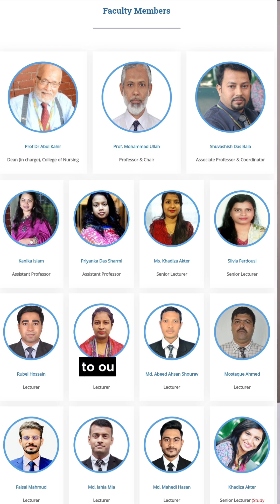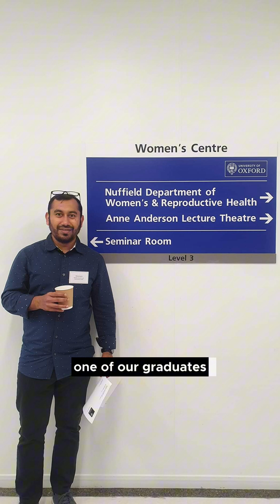BSc in Nursing at the College of Nursing, IUBAT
Welcome to Bachelor of Science in Nursing (BSN), IUBAT

Scholarships 🔰
🎁 10%-100% scholarship on HSC/Equivalent result
🎁 15% Special scholarship for female students
🎁 10% Special Scholarships for Tribal students
🎁 100+ other scholarships in different categories

College of Nursing, IUBAT Features ✅

🎓 English Medium

🏥 Clinical Practice & Internship:
➡️ Ahsania Mission Cancer & General Hospital
➡️ Universal Medical College Hospital
➡️ Kurmitola General Hospital
➡️ Gonoshasthaya Samaj Vittik Medical College
➡️ Ashulia Women and Children Hospital (AWCH)
➡️ National Institute of Mental Health (NIMH)
➡️ Institute of Traumatology and Orthopaedic Rehabilitation (NITOR)
➡️ Shaheed Suhrawardy Medical College and Hospital
➡️ Ship International Hospital
➡️ Community, Old Home, FFC, SOS visit etc.

🏡 20 Bigha River view green permanent campus!

 🌍 IUBAT has achieved a commendable global ranking of 601-800 and secured the 4th position in Bangladesh, marking a significant advancement. This year, THE Impact Ranking 2024 evaluated 2152 institutions worldwide from 125 countries, with 1963 universities included in the rankings, including 19 public and private universities in Bangladesh.

👨‍⚕️👩‍⚕️ All full-time faculty members
🙋‍♀️ International students studying BSc nursing in IUBAT from Nepal, Bhutan, and other countries.
🚍 Free transportation facilities!
🏥 Health insurance for all students
⚽🏏 Indoor & outdoor games facilities
🥇 Students’ societies for each program for sports, culture, and other extra-curricular activities including BNCC.
🎯 Career development courses!

🎓 Many graduates of the College of Nursing, IUBAT, are pursuing higher studies both at home and abroad. Additionally, a significant number of our graduates are employed in various countries such as the USA, Australia, Sweden, England, Hungary, Japan, and others. Moreover, many of our graduates are working in government hospitals and private hospitals, while others have taken up positions as instructors in private nursing colleges.

🏪 Facilities for internship and job placement!

College of Nursing, IUBAT Helpline ✅

Mohammad Ullah
Professor and Chair, College of Nursing  IUBAT

Shuvashish Das Bala
Associate Professor & Coordinator, College of Nursing, IUBAT

Mostaque Ahmed
Lecturer, College of Nursing, IUBAT

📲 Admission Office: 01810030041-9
IUBAT—International University of Business Agriculture and Technology

🌍 Address: 4, Embankment Road, Uttara Model Town, Sector 10, Dhaka 1230, Bangladesh